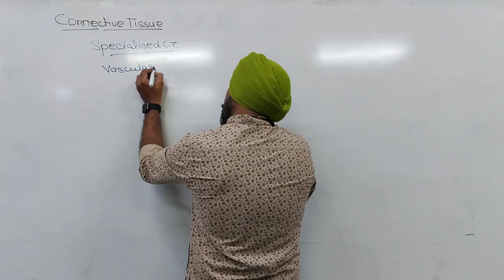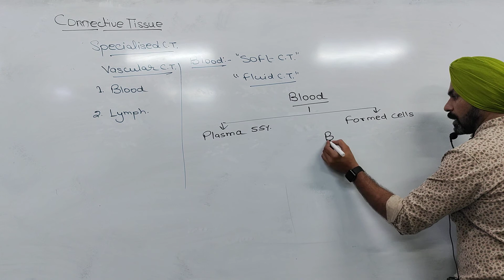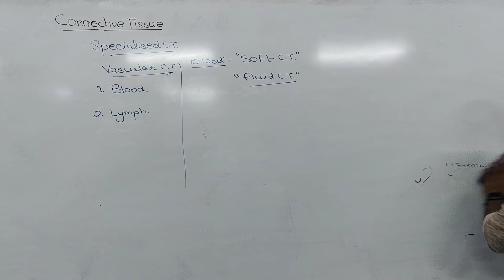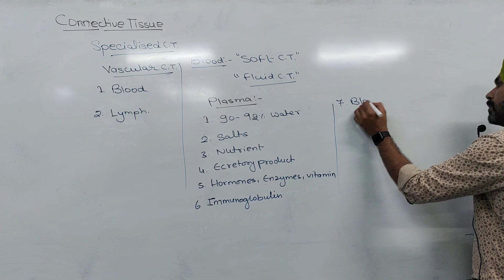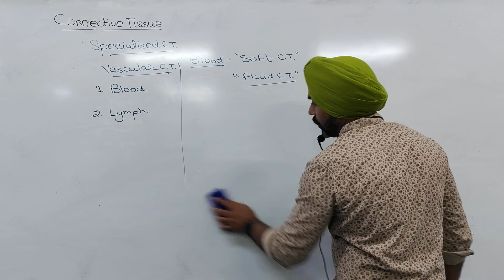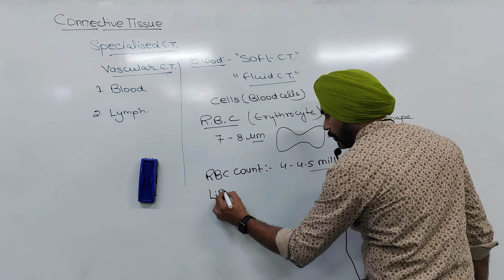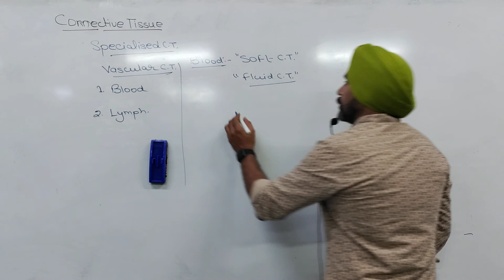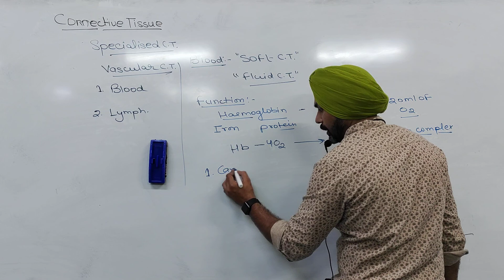Vascular C.T. ( Blood ) , fluid CT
Fluid CT Blood
compostion of blood
compostion of plasma
formed cells
blood corpuscles